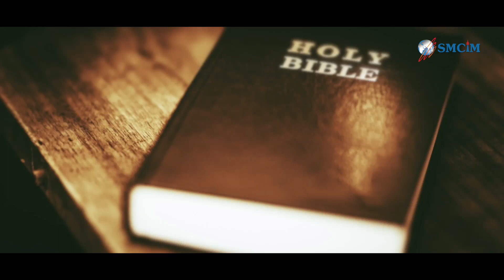SUNDAY HOMILY,Lk-12-57,13-5,Mar Sebastian Vaniyapurackal